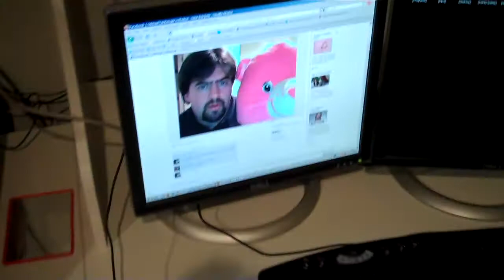My Computer LAN Party Room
My LAN Party Room. Recorded with my new Flip Video Ultra HD.